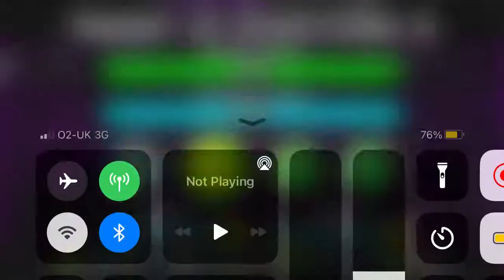is it possible to forget how to do this part??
man with altimeters is seemingly cured after remembering the toe2 ball part first try